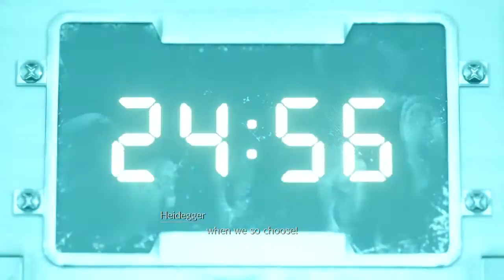FINAL FANTASY VII REMAKE A trap is sprung